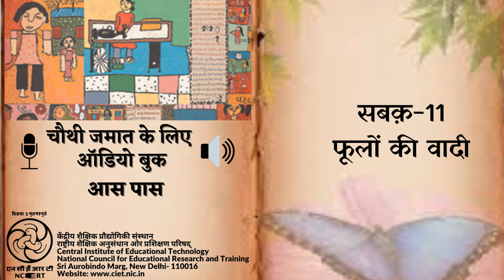Urdu Aas Pass Cl 4 Ch 11 Phoolon Ki Vaadi फूलों की वादी